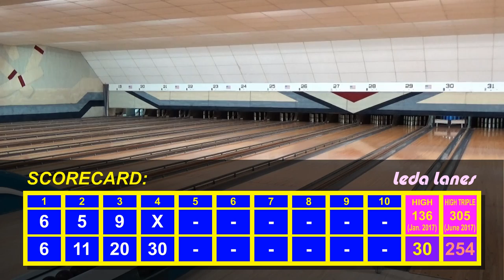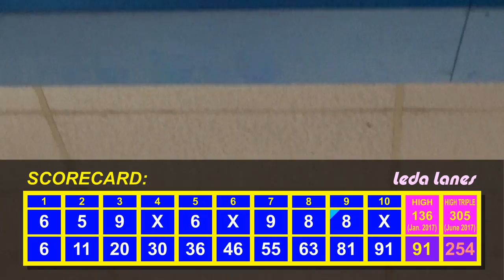Watch Me Suck at Bowling! (Ep #102) Leda Lanes, Nashua, New Hampshire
More candlepin action from Leda Lanes in Nashua, New Hampshire.
The triple in the previous show wasn't the greatest, but wasn't all that bad. Can this single game be just as good?

-LEGAL CRAP-
ISRC: USUAN1100544